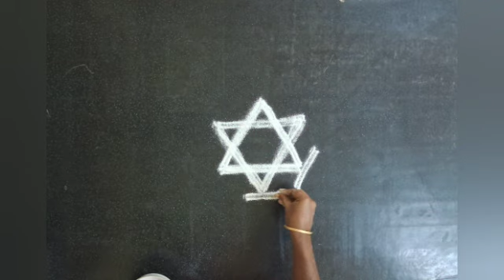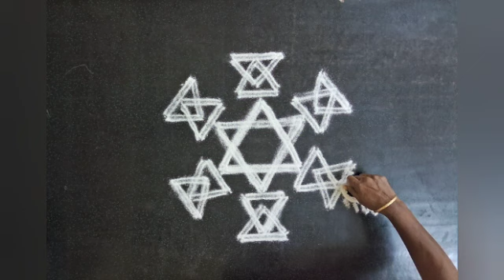Deepa kolam | star deepa kolam | pulli kolam | ஸ்டார்தீப கோலம் | easy kolam